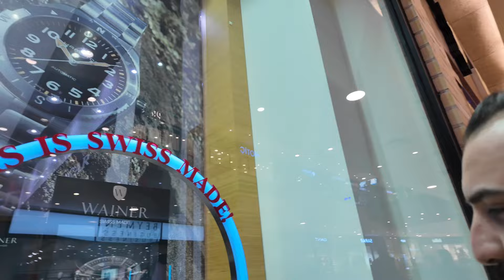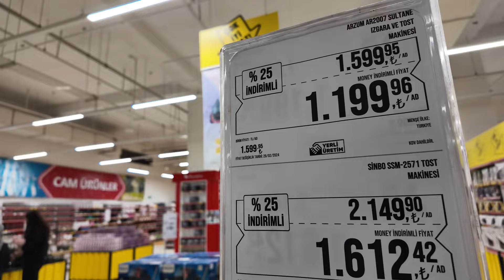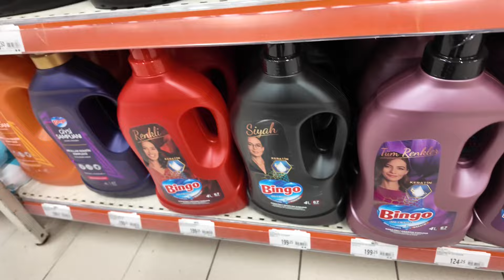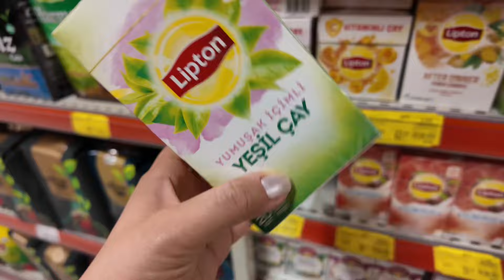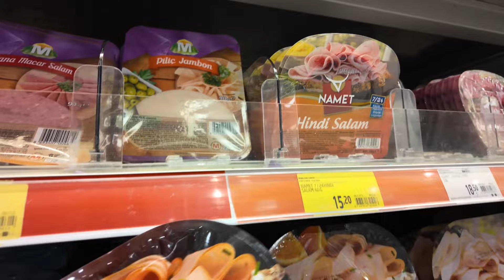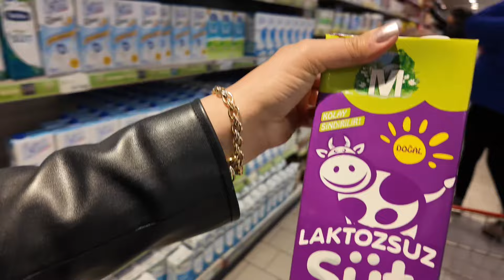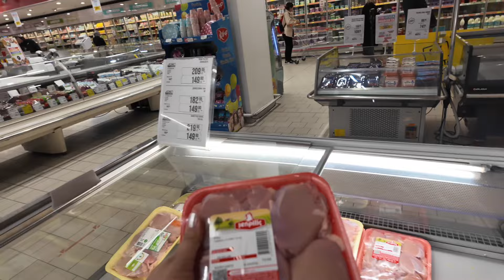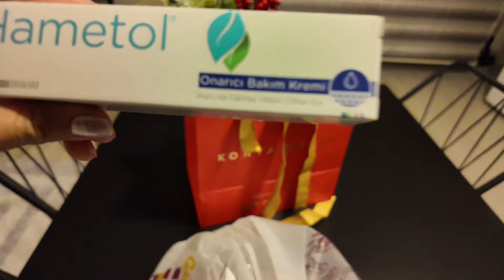Market Alışverişi | ANNEMDEN NİKAH HEDİYESİ 🎁 Evlilik Hazırlıkları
BANA ULAŞIN